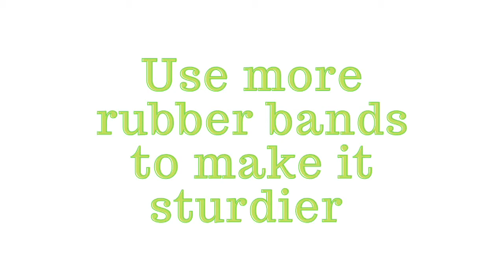Let’s Make: Ping Pong Catapults!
Using just popsicle sticks, rubber bands, and a spoon, you can build a tiny catapult! Perfect for launching marshmallows, pom poms, or ping pong balls.

Materials Needed:
-popsicle sticks (minimum 11)
-elastic bands (minimum 17)
-plastic spoon